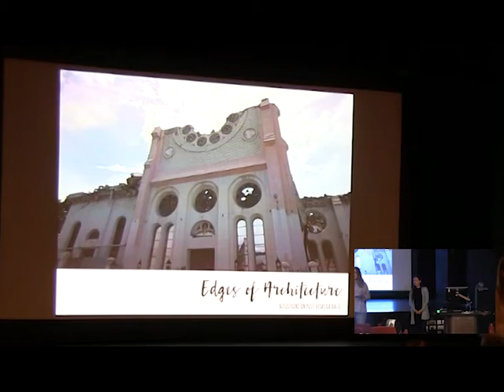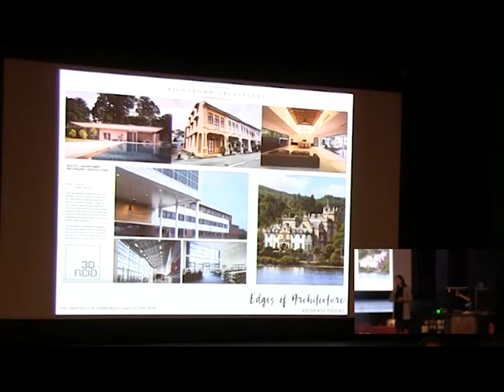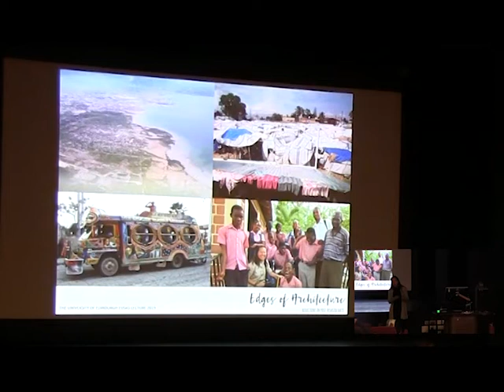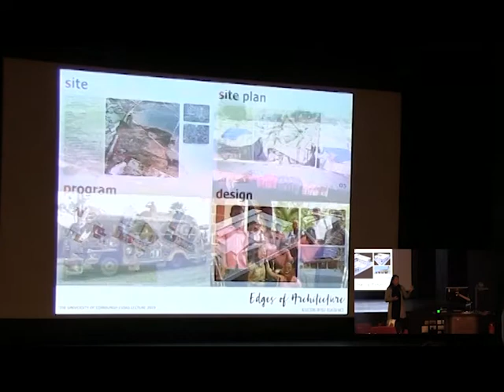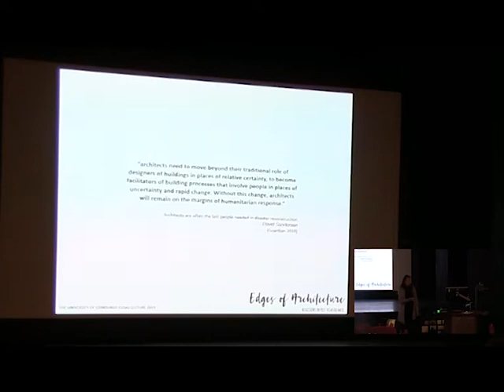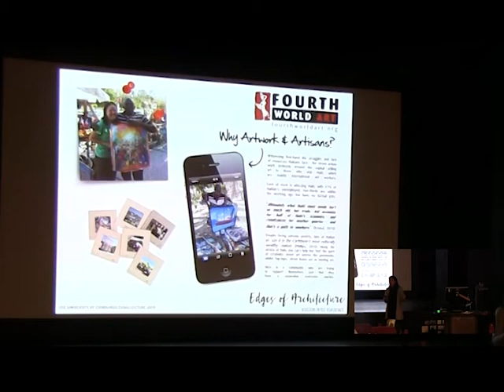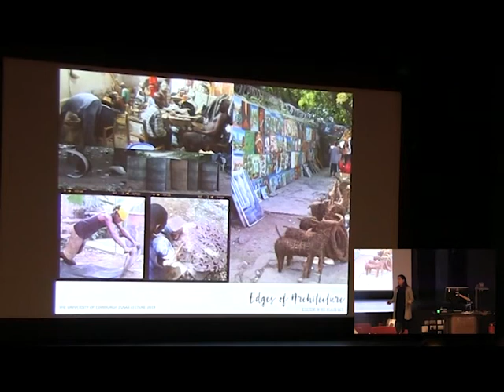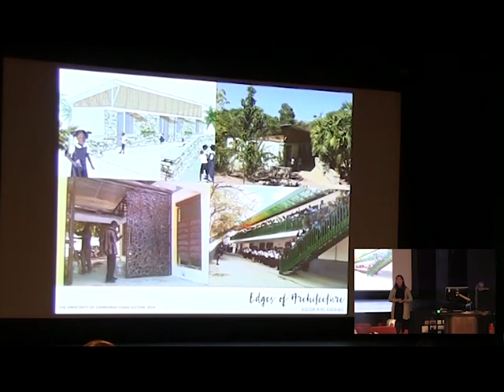Fourth World Art - Lilian Lee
This lecture was organised by EUSAS at the University of Edinburgh on the 4th of October 2019.

Lilian Lee is the founder of Fourth World Art, a social enterprise that seeks to help communities in crisis by supporting artisan crafts, as well as working for Grant Property Investments, a Scottish property investment company. She previously worked for 3DReid on disaster relief projects. She is an avid traveller, photographer and loves a good game of tennis. She is a recent graduate of the University of Edinburgh Business School’s MBA programme, and also holds an MA(Hons) in Architectural Design and a Master’s of Architecture from the University of Edinburgh.
She talks about her journey, specifically how architecture led her to create a social entreprise and the bridges between the two.